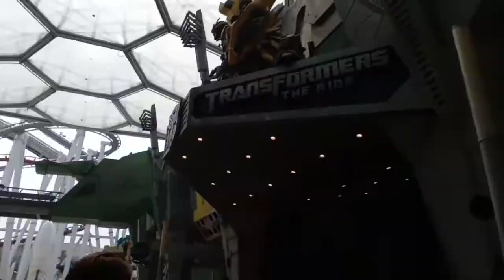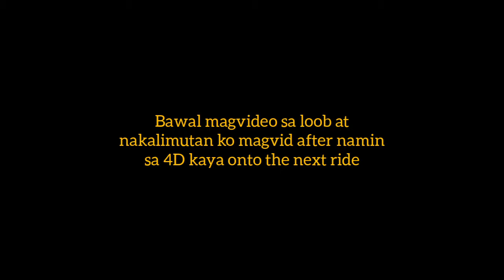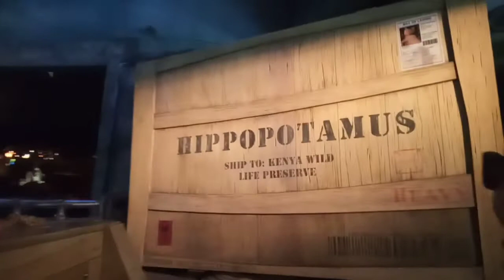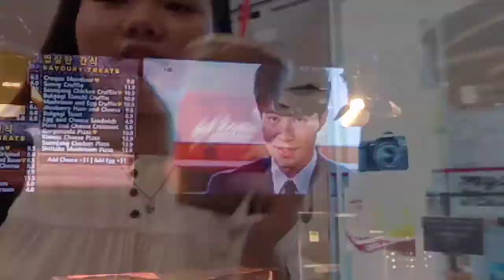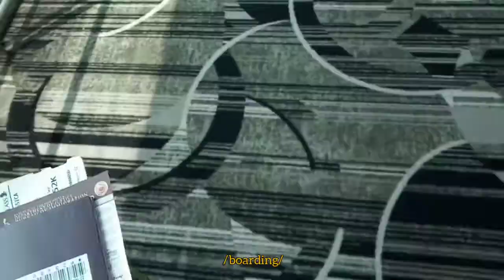[travel vlog] Last Days in Singapore: Universal Studios, Dal.komm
Hello everyone!! Here's the part two of our Singapore vlog! Didn't show much of the things we did on the first part so here it is!!